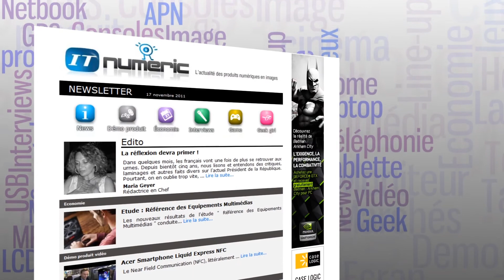Canon IXUS 132